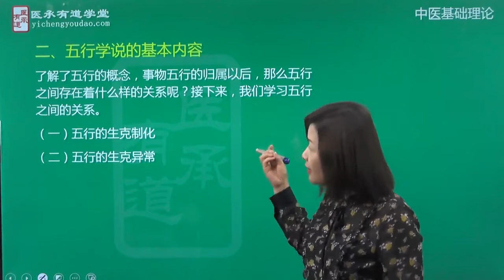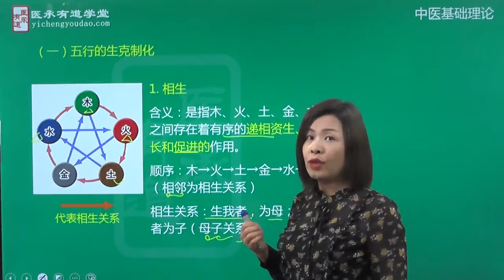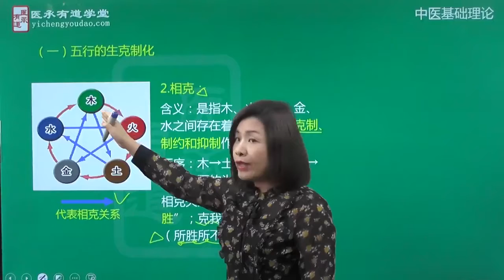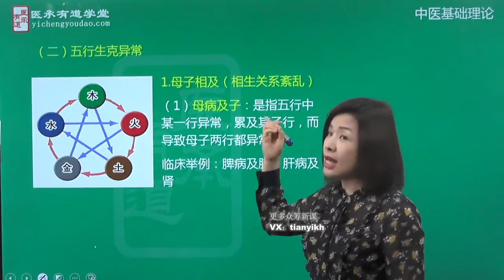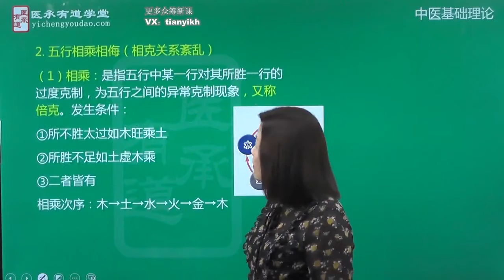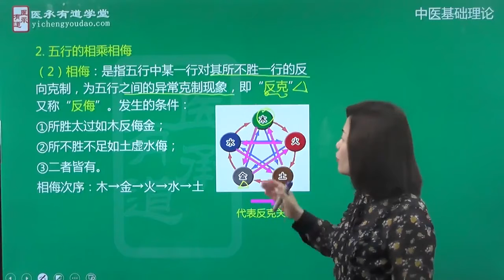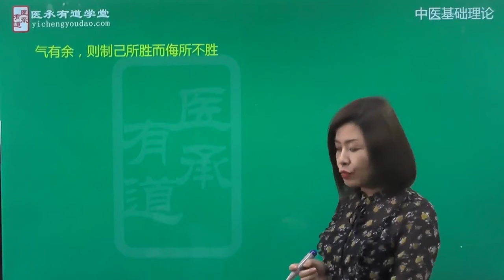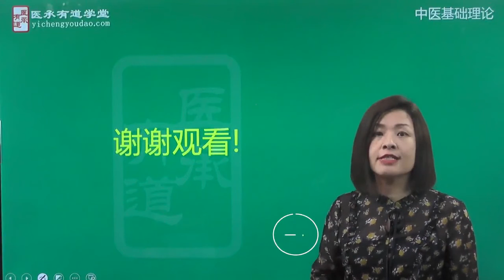09五行学说第二节 醫學 中醫 中醫藥 健康 醫道 養生 倪海廈 針灸大成 針灸